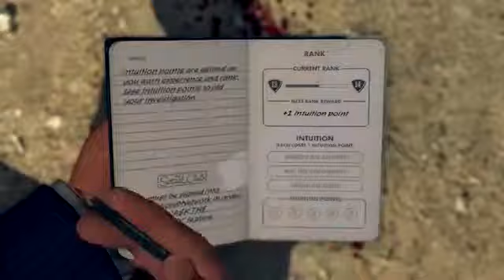L.A. Noire Official Gameplay Series - Investigation and Interrogation1461